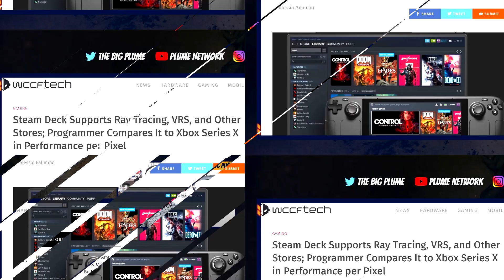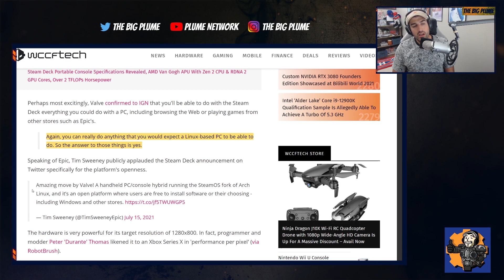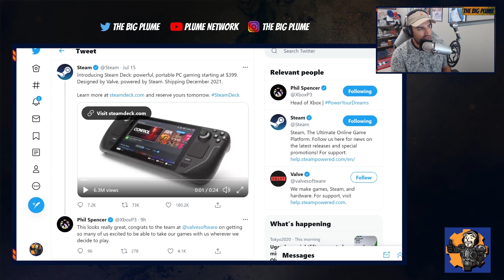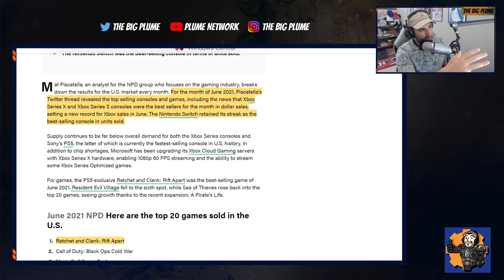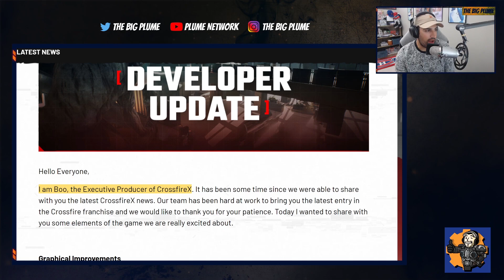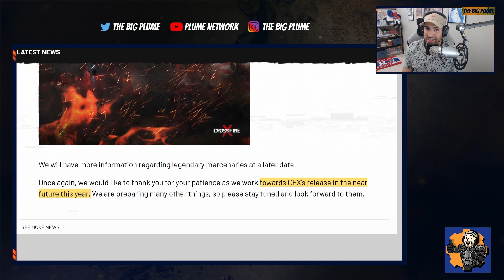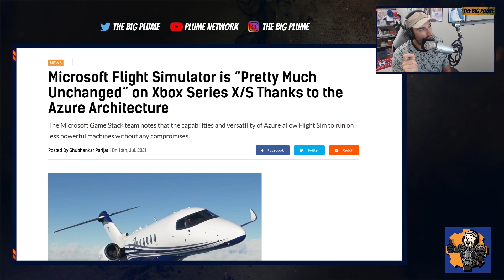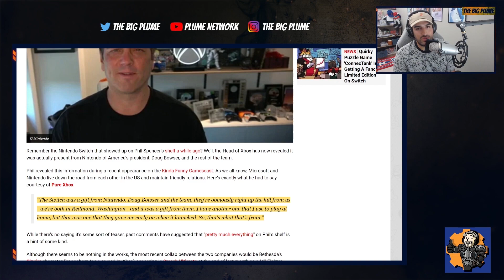PLUME CAST EP. 15 - CrossFire X UPDATE, XBOX June SALES RECORD, Steam Deck Is EXCITING, + More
Intro: 0:00
Steam Deck Announcement: 5:47
XBOX June SALES RECORD : 18:25
 PS5 + Netflix? : 25:19
Crossfire X Update: 27:32
Microsoft Flight Simulator Xbox Series X : 34:54
 Nintendo and Xbox : 39:35
Outro: 44:07